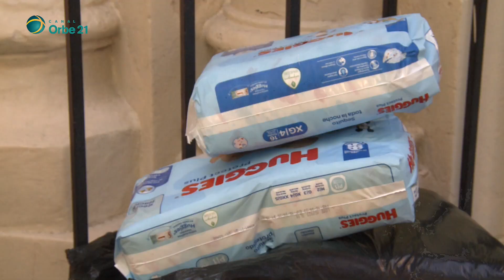Peregrinaciones marianas infantiles: Vicaría Flores #2023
Acompañamos la peregrinación mariana infantil de la vicaría de Flores, que junto a las demás vicarías de la ciudad, peregrinaron a los pies de la Virgen a la vez que participaban del gesto solidario para juntar pañales para los niños de los hospitales Gutiérrez, Sardá y Piñero